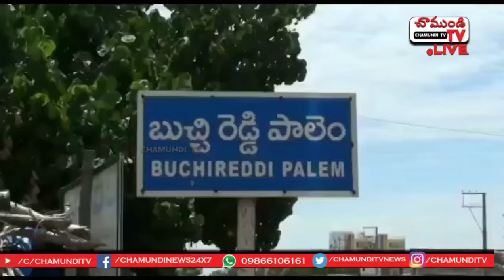ఇరిగేషన్ కాలవ ఆక్రమణ, రియల్ ఎస్టేట్ వాళ్ళ దందా:: NELLORE | CHAMUNDI TV